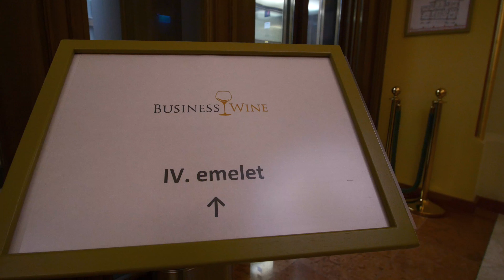Business Wine Szinergia